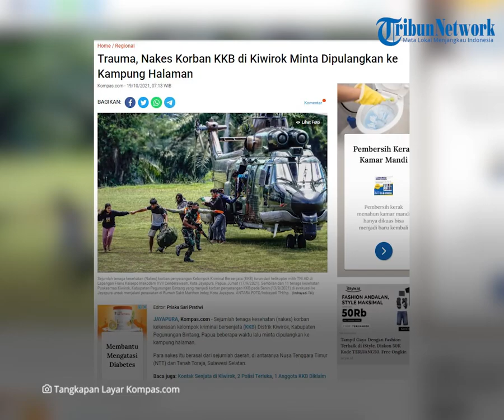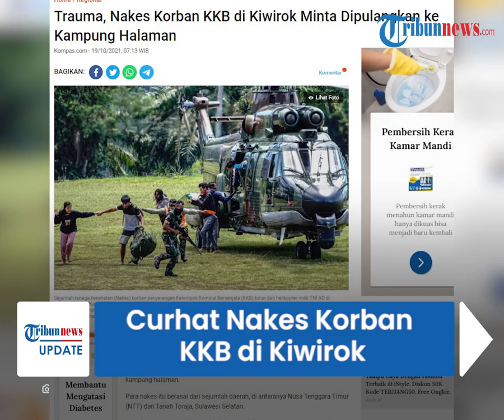Alami Trauma, Curhat Nakes Korban KKB di Kiwirok Minta Dipulangkan ke Kampung Halaman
TRIBUN-VIDEO.COM - Sejumlah tenaga kesehatan (nakes) korban kekerasan kelompok kriminal bersenjata (KKB) Distrik Kiwirok, Kabupaten Pegunungan Bintang, Papua beberapa waktu lalu minta dipulangkan ke kampung halaman.

Kegelisahan ini diungkapkan oleh seorang nakes korban KKB, Moa dan Ama, di kantor Komnas HAM Papua di Jayapura.